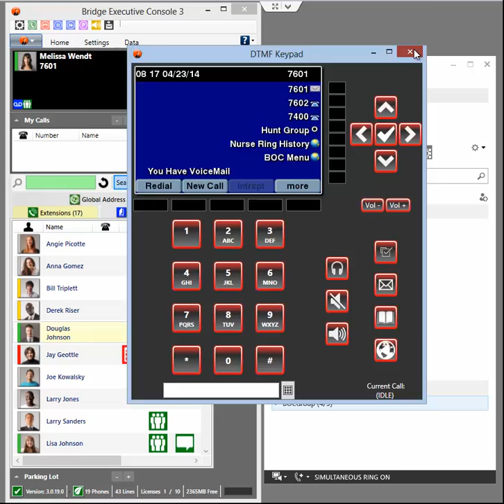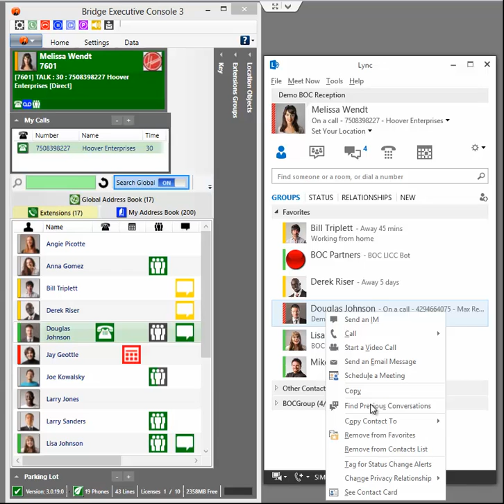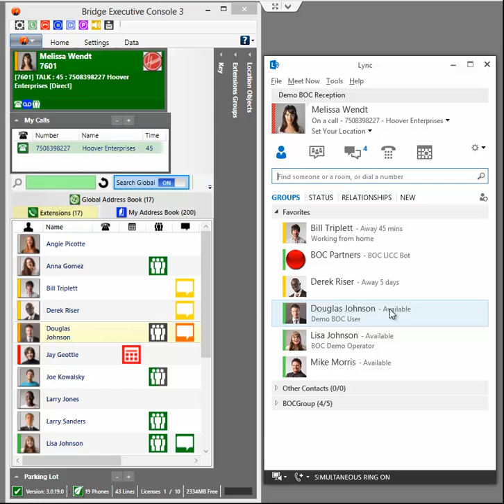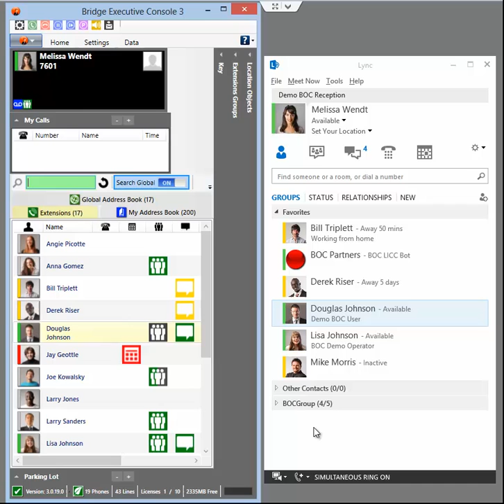BOC - Lync Integration for Cisco Call Manger (LICC)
A brief demo of BOC LICC, a server side replacement for CUCI-LYNC. LICC does not require anything to be installed on the desktop Lync clients, just a single server.